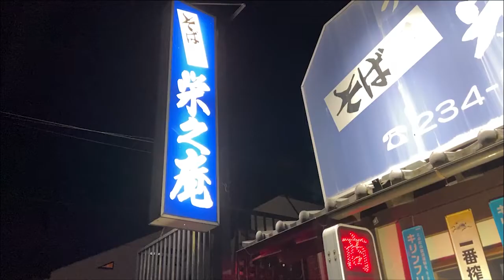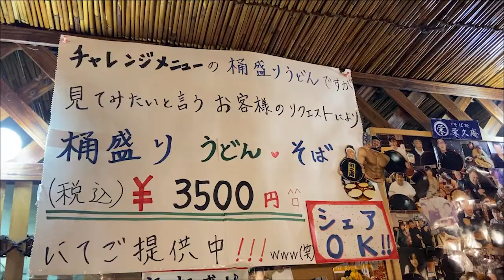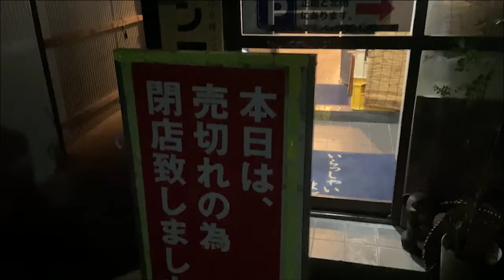【群馬・前橋】デカ盛りの聖地で温かいギガ盛り肉そばとチーズカレーを頂きました！【栄久庵】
最近寒くなってきました、温かいお蕎麦など恋しいですね(;´･ω･)
と、いうことで群馬のデカ盛りの聖地栄久庵さんにお邪魔してきました♪
今回食べたのは豚肉そば！
肉の出汁が利いていてとてもおいしかったです(*^_^*)